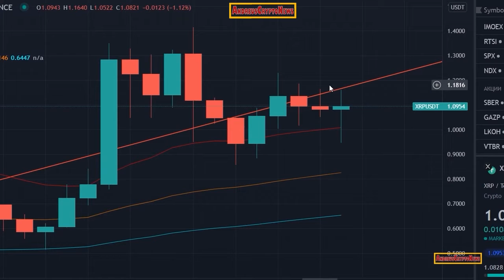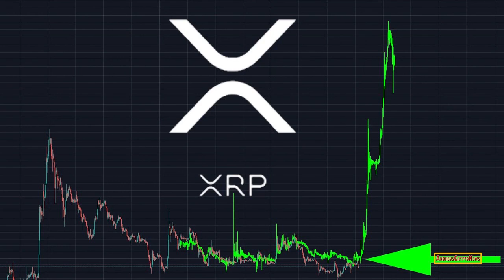🚨Lark DAVIS: XRP Ripple Would WIN The CASE Against The SEC In 2022! (INSANE News!)🚨